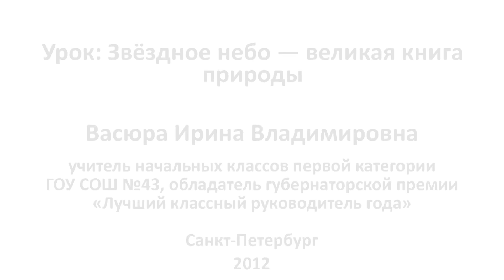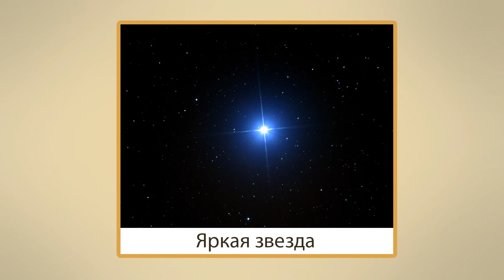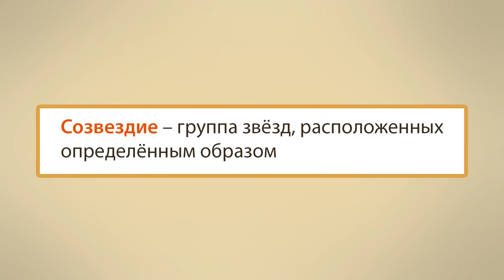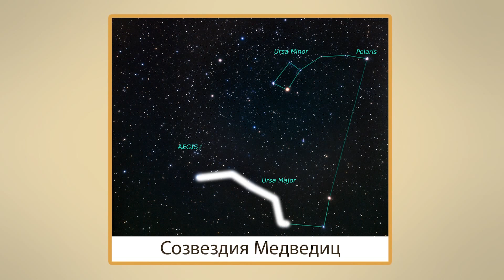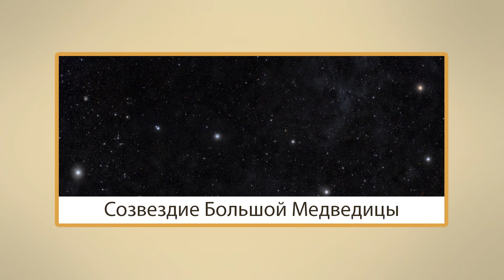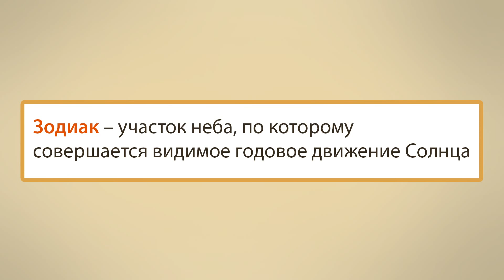Звездное небо - великая книга природы. Видеоурок по окружающему миру 4 класс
Учиться можно эффективно и с удовольствием! Домашняя школа InternetUrok.ru - полное среднее образование с 1 по 11 класс дистанционно, возможность официального зачисления в любое время года

Звездное небо – великая книга природы. Только нужно научиться читать ее и понимать. На этом уроке мы выучим определения таких понятий, как звезда, созвездие, зодиак. Узнаем, какие бывают звезды, как называются и выглядят многие созвездия, почему Полярную звезду называют путеводной, а перерыв в учебе – каникулами. Услышим удивительную легенду о созвездиях Большой и Малой Медведиц.